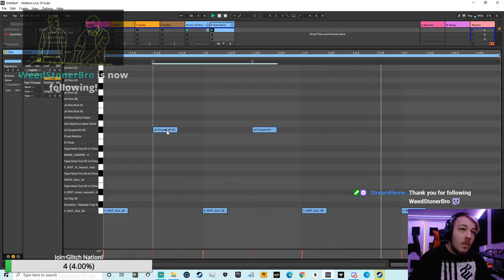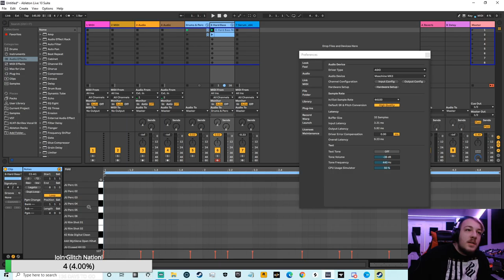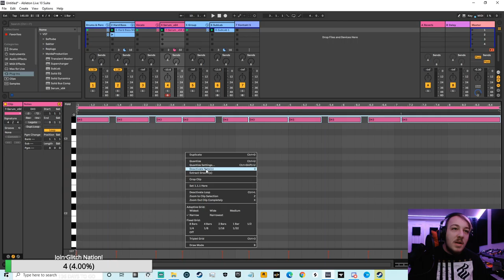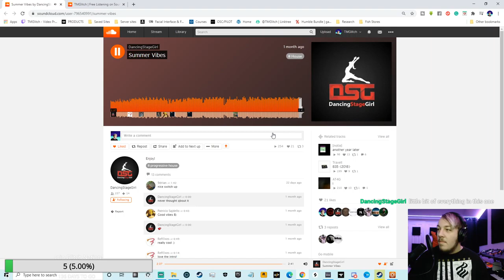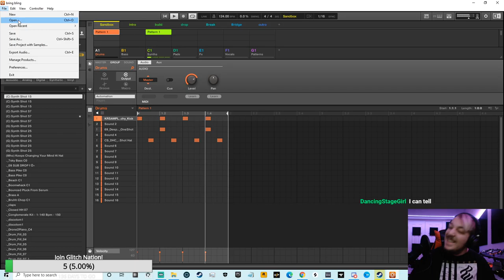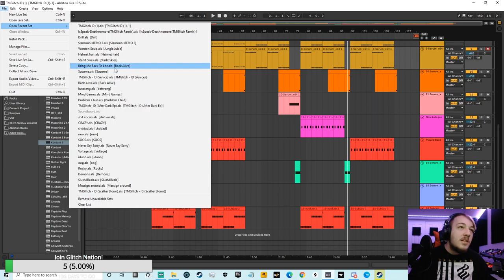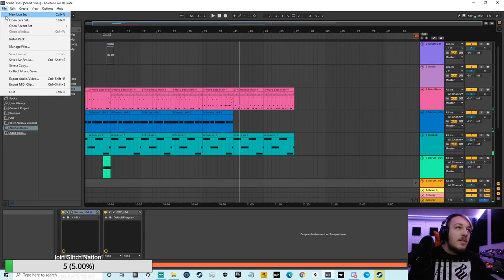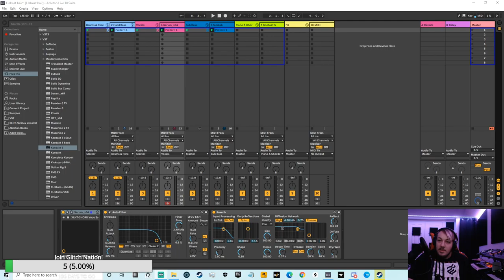Messing Around /TMGlitch Studio Stream: 1/23/2021